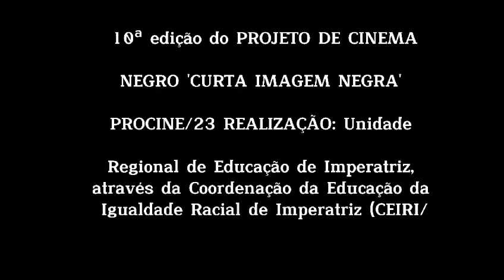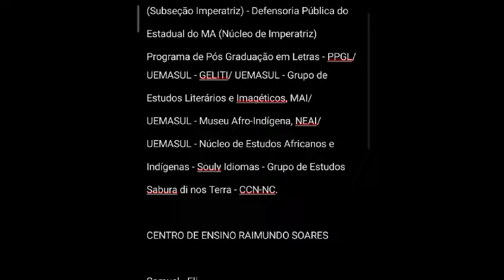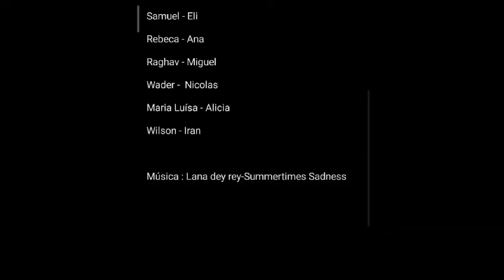Curta-metragem - Ana, vida, Ana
CURTA IMAGEM NEGRA – X PROCINE /2023  apresenta o filme "Ana, vida, Ana" produzido no CE Raimundo Soares da Cunha em Imperatriz Maranhão.

Projeto de Cinema Negro - CURTA IMAGEM NEGRA/2023 – 10ª edição do  PROCINE

O Festival de Cinema Negro é um projeto idealizado, em 2010, pela Prof.ª Mestra Eronilde dos Santos Cunha (Eró Cunha). Foi inicialmente desenvolvido em uma escola periférica de Imperatriz, CE Prof. Edinan Moraes (antiga Escola Edison Lobão). Com o êxito do festival a procura foi aumentando e atualmente está sendo trabalhado em todas as escolas públicas estaduais (Ensino Médio - 1º, 2º e 3º séries), dos 15 municípios pertencentes à URE de Imperatriz/MA.

Os filmes (documentários e filmes de ficção) inscritos em 2023 trabalharam a temática "MULHERES EM CENA: nossa voz é liberdade!". Os curtas tiveram duração de até 10 minutos.

OBJETIVOS

- Intensificar, no cotidiano escolar e na comunidade local, o trabalho com as Leis Nº 10.639/2003, 11.645/2008 e 13.006/2014, de modo a concretizar ações educativas antirracistas, democráticas mais humanizadas, utilizando o cinema por meio das práticas e dimensões pedagógicas e artísticas.

 - Estimular o protagonismo jovem, através do processo de pesquisa, produção e recepção do Cinema Nacional, em especial do cinema Negro-brasileiro, além de contribuir para o (re)conhecimento e valorização das culturas jovens e para o fortalecimento de identidades.

REALIZAÇÃO: Unidade Regional de Educação de Imperatriz (UREI), através da Coordenação da Educação da Igualdade Racial de Imperatriz/MA.

Produção Executiva e Coordenação Geral: Eronilde dos Santos Cunha (Eró Cunha).
Produtor: João Luciano
PARCERIAS e APOIO
Defensoria Pública do Estado do MA; Casa da Mulher Maranhense de Imperatriz/MA; UEMASUL, através do Programa de Pós-Graduação em Letras (PPGLe/UEMASUL) e do Grupo de Estudos Literários e Imagéticos (GELITI/UEMASUL); Grupo de Estudos Sabura di nos Terra; Centro de Cultura Negra “Negro Cosme” (CCN-NC); UFMA/Campus Imperatriz (Curso de Pedagogia e Jornalismo); CineStar; Timbira Shopping; ASSARTI; Olimpia Troféus; Souly Idiomas; Cuscuz Filmes; Cineasta João Luciano; Laranjinha & Cia; Seja Digital Marketing; Comunidades escolares da rede pública estadual.

CONTATOS: Coordenadora Geral da CEIRI/UREI – Eró Cunha